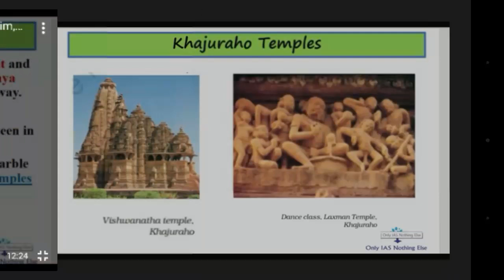Only IAS Art & Culture 8